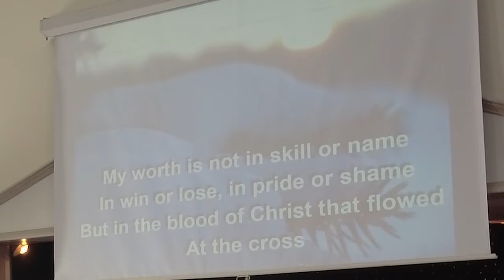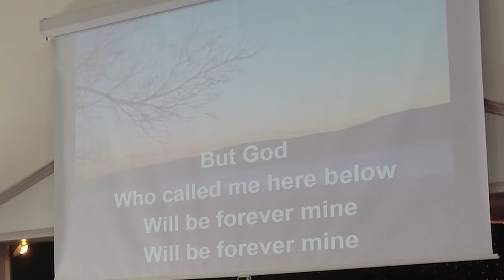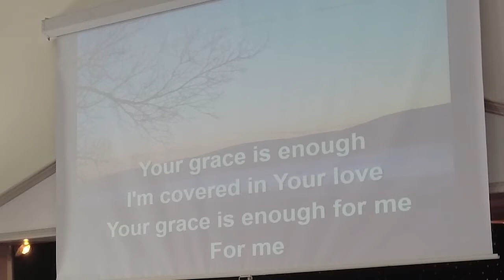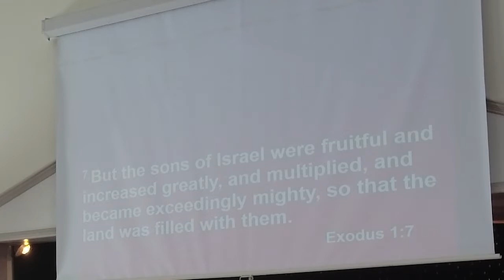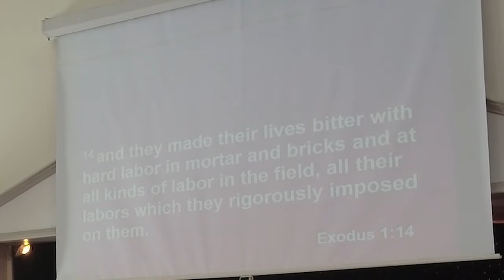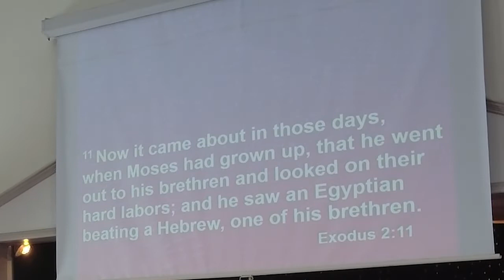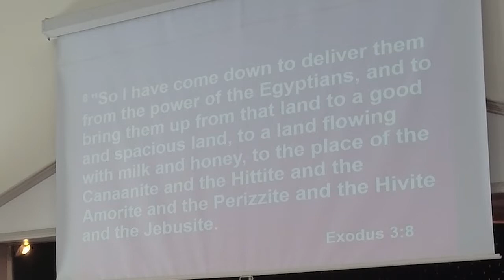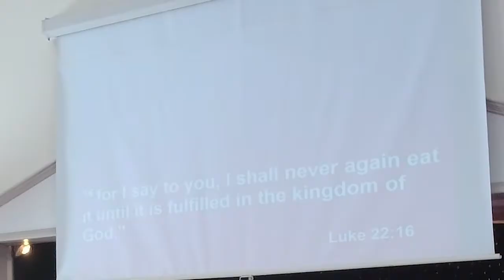BSFC Worship Feb 6, 2022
Join us for the Sunday morning Worship service from Bristol Springs Free Church in South Bristol, NY. Leading the service are Pastors Mark Spaid and Nate Swayne. Today, Pastor Mark continues in Genesis.